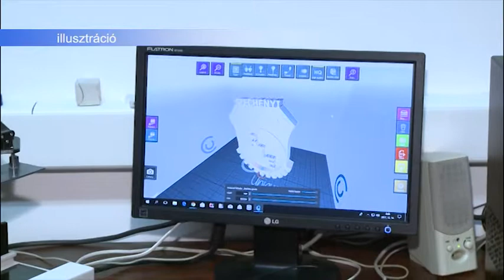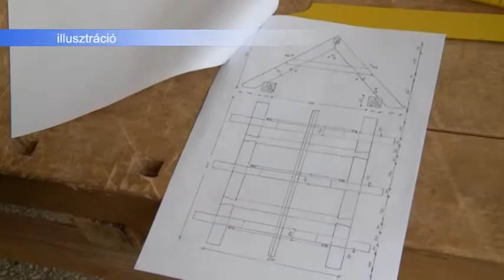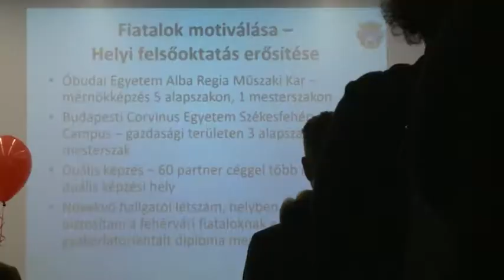2018.04.10. - Esti mérleg